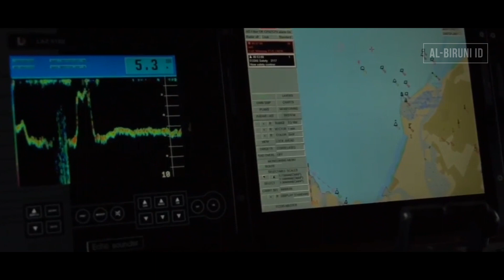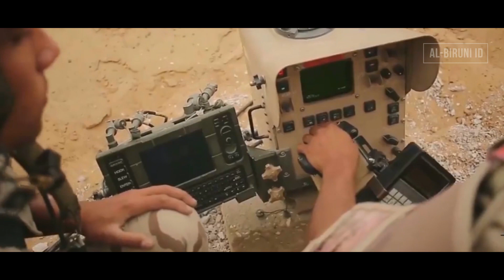Para Pemain di ZONA MERAH Libya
Pada video kali ini, kita akan membahas mengenai negara mana saja yang masuk kedalam zona merah Libya, tentu saja mereka masuk ke Libya bukan tanpa alasan. Maka tentunya ada alasan yang kuat dari negara-negara ini untuk masuk kedalam Libya, terutama untuk melindungi kepentingan mereka di Libya, utamanya adalah minyak.